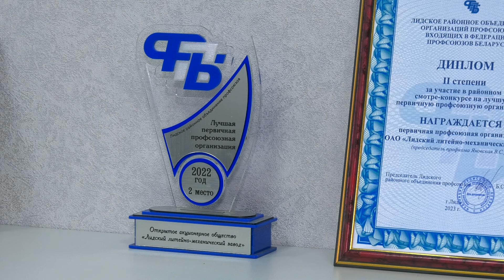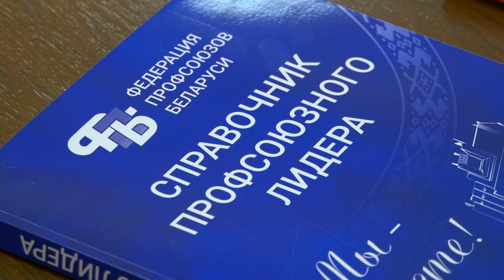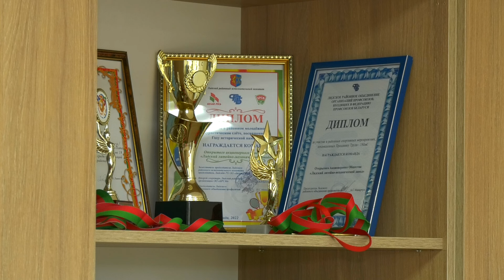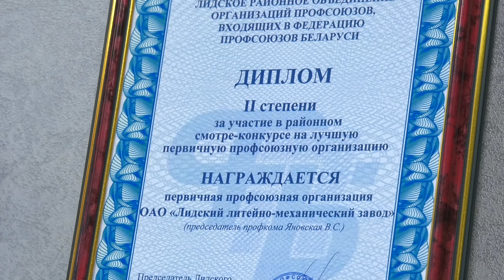Профсоюзная организация Лидского литейно-механического завода заботится о работниках предприятия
Каждый работник должен быть уверен, что его труд оценят по достоинству, и  атмосфера в коллективе будет располагать к его самореализации. Не последнюю, а порой и главную роль в этом играет профсоюз. На Лидском литейно-механическом заводе первичная профсоюзная организация объединяет 353 человека.